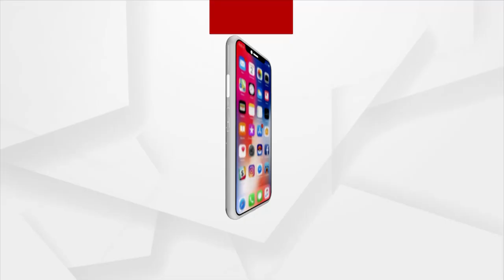PM Modi To Visit Japan, Papua New Guinea, Australia From May 19-24